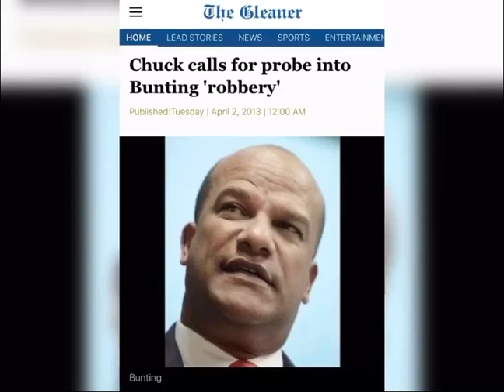TWIN OF TWINS x ROBERT NESTA MORGAN In the mean time pt2|JamaicaElections2020 | ALL THINGS JAMAICAN